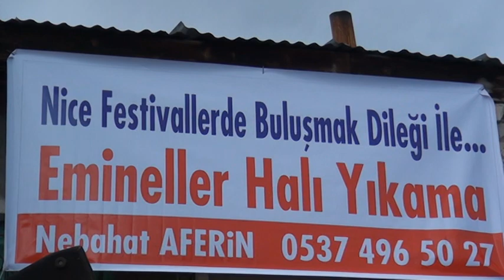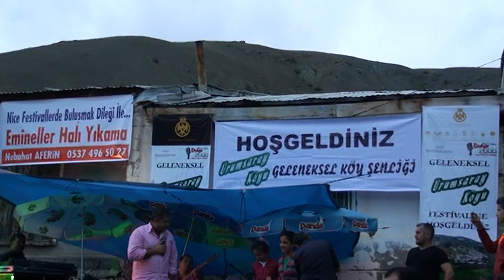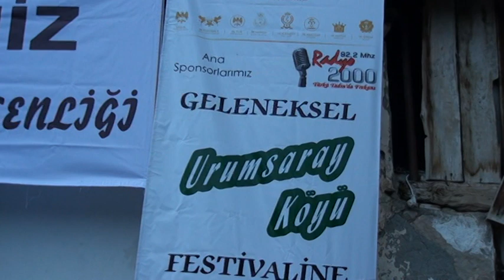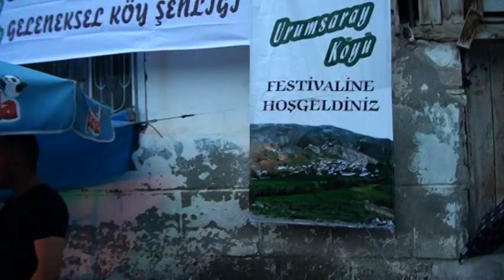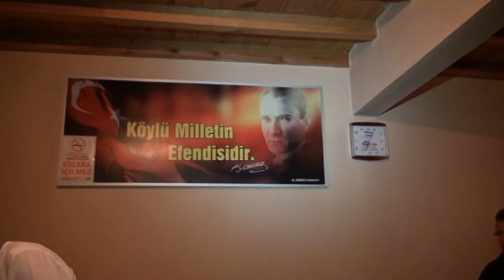Urumsaray Festivali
Erzincan Merkez Köyü olan Urumsaray-Mecidiye Köyü 1.Geleneksel Köy Festivalini 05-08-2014 Tarihinde Köy Merkezinde yaşama geçti
  Muhtarımız Hüseyin Akbulut
MECİDİYE KÖYÜ (URUMSARAY) SOSYAL YARDIMLAŞMA VE DAYANIŞMA DERNEK BAŞKANI
       ŞEREF POLAT

Başkan: Yaşar Tanrıverdi
Görevliler : Yalçın Tanrıverdi,Gülağa Bingöl,Mert Tunço,Özcan Bingöl,Halil İbrahim Doğan,Mahsuni Uslu,Asur Tanrıverdi,Ertekin Bingöl,Ali Tunço ve Ertuğrul Bingöl'ün düzenleyip yaşama geçirdikleri Festivalleri ilk olmasına rağmen yüzlerce insanımız,sivil toplum örgütü temsilcileri,Çevre Köy Muhtarları ve onlarca sanatçıyı ağırladılar.
Köy Meydanında yaşanan etkinliğe Sanatçılarımız : Ünal Fırat,Şenol Fırat,Ebru Hançer,Taner Özdemir,Hıdır Kutan,Ali Ekber Erdoğan ve Ozan Özdemir sahne alarak seslendirdikleri halk müziğimizin nadide eserlerini  birlikte  dile getirerek ve omuz omuza halaylarımız çekilerek festivale renk kattılar.
Festivale düzenleyen,katılan ve maddi-manevi katkı sunan tüm insanımız ve kurumlara gelecekleri aydın ,üretkenlikleri daim olsun dileğimizle.